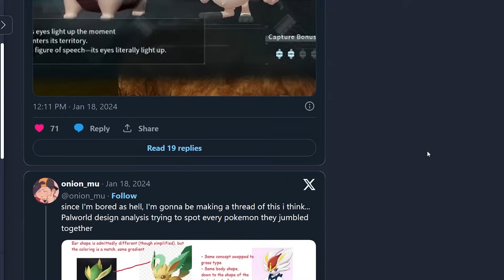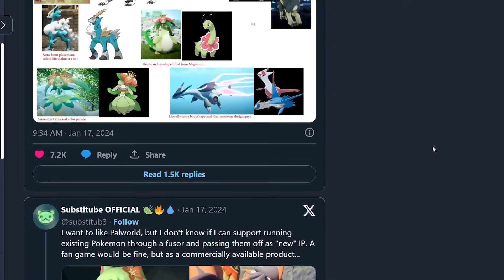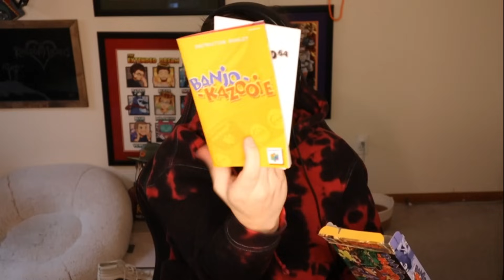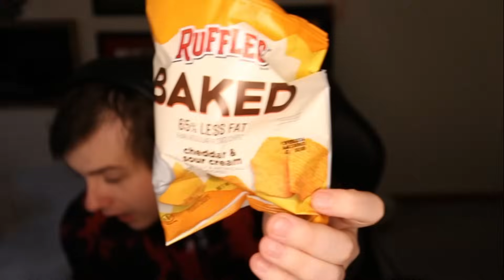Rob Has BEEF With Master Cheeks || GG over EZ #213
In this episode of GG over EZ the Dream Team discusses the HaloTV series, Ubisoft's hot take, Blue's short adventure with Aaerios as well as Q&A and much more!

Mr. Fruit, Rhabby_V and BlueWestlo take you on a magical ear-adventure every week on GG over EZ with discussions ranging from games to life stories every Sunday. They frequently create content on Mr. Fruit's YouTube channel under the guise "The Dream Team".